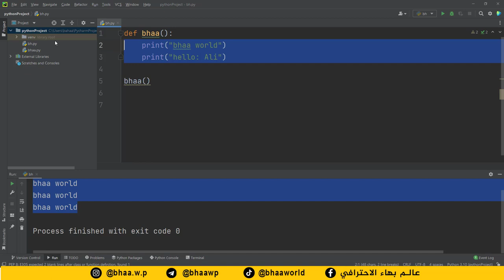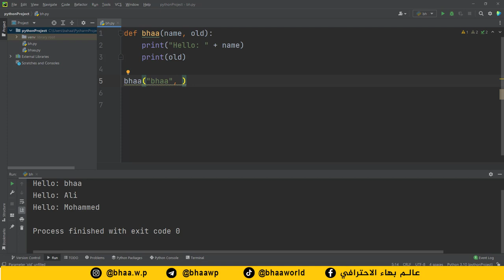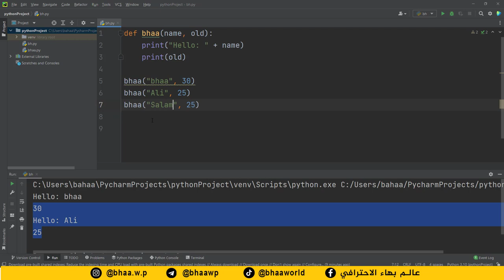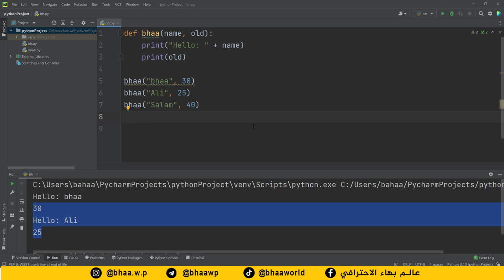كورس بايثون | python | المحاضرة 12 | الدوال - function - الجزء 1